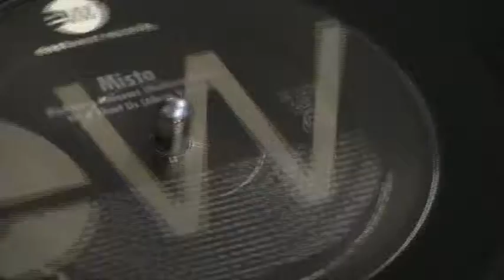Peppermint Gatty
This is event takes place on the last Saturday of each Month at JB's Record Lounge!. It is a great opportunity to network, crate dig, and if you are an event planner, .a great place to add new talent to your roster. Hosted by DJ Just Daryle!